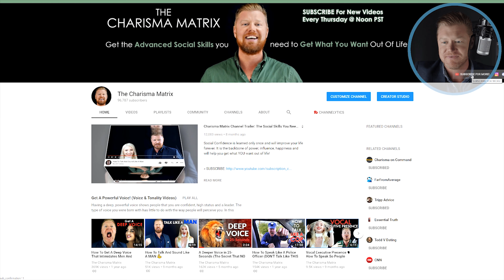TRUMP Slips and Says Something RIDICULOUS (What He SHOULD Have Said)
A speaker (President Donald Trump) can be effective by using a bit of exaggeration in making his or her points, as long as they do not stray too far from belief.

When the exaggeration becomes preposterous and implausible, the person will lose credibility and limit their success in presenting their viewpoint.

The above video uses as a recent example  President Trump claiming that individuals who might try to scale his proposed border wall will be "like incredible professional mountain climbers."

In this instance, Trump clearly went over the pale in his embellishment, which allowed listeners to question his reliability on his entire statement on the issue.